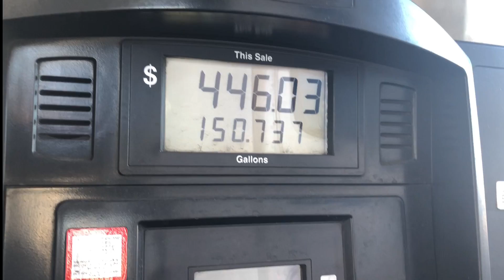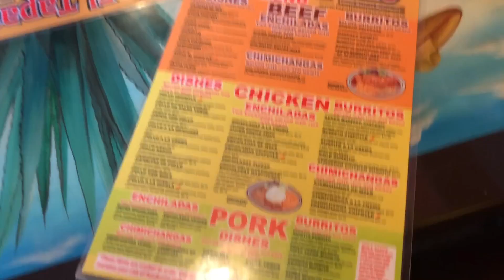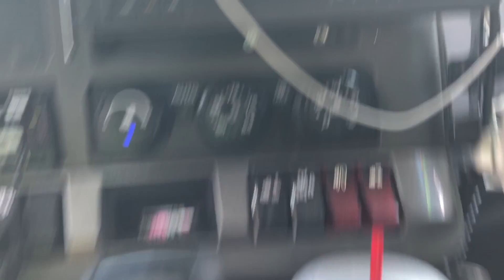Married too the miles🚛 Vlog Ep.8 Colorado to California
Join the team as they travel from Colorado to California, visit a chiropractor and eat a meal worthy of a tip and have pillow talk.